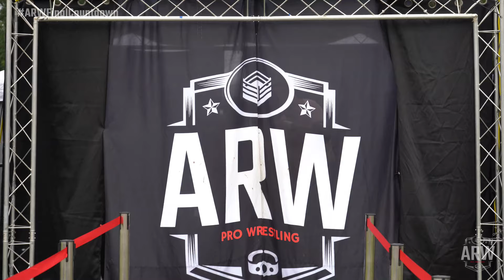Murder City, Inc. vs. Angel and Daddy Andy - ARW Tag Team Titles: ARW Final Countdown (June 8, 2024)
Follow ARWPRO on Facebook and Instagram!